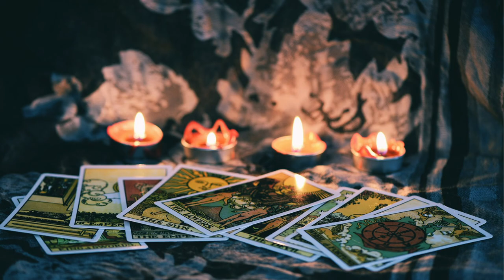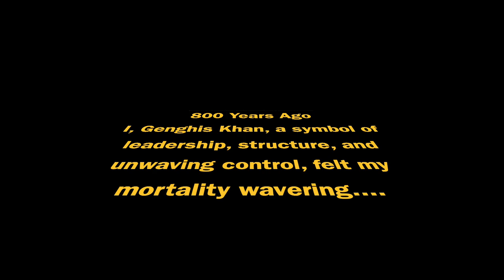THE EMPEROR - Unveiling Tarot Secrets: The Mysterious Burial of Genghis Khan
For 800 years, the burial tomb of the Emperor Genghis Khan has been secretly hidden. You can learn how to read tarot cards by remembering the fascinating story of this mysterious and powerful EMPEROR. Enjoy.

Welcome to our enchanted mysterious corner, where Tarot cards come alive through storytelling. If you are Intrigued by Tarot’s mysteries but are finding it difficult to remember the meanings of all of the cards - You're in the right place. In this series, we’ll unlock Tarot’s secrets, card by card, with captivating stories to deepen your understanding, whether you’re a beginner or a seasoned reader.

Reading Tarot Cards Is A Mysterious Business. Connecting with Guides, Loved Ones and the Akashic Records, is it real? Is it imagination? Everyone wants to know the future. Will I find love? Will I make money? Will I get over my health issues? Who will win this election? Let's explore the Mysteries through tarot.

Timestamp

0:00 Begin
0:40 How To Remember Tarot Card Meanings
1:09 Genghis Khan Origin Story
1:45 In His Own Words
2:48 The Order
3:40 War With XI XIA
4:22 Death and Murder, The Cover Up

Pulp Tarot Cards
Wizards Tarot Cards
Rider Tarot Deck
Paws Cat Tarot Deck